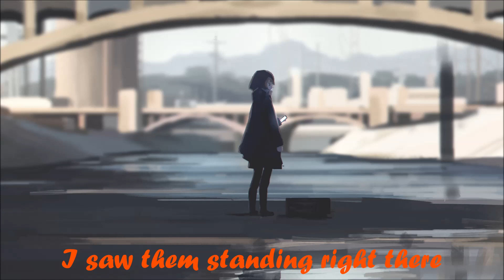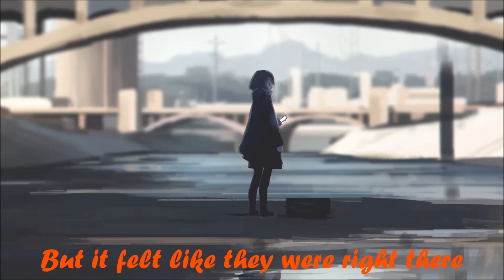Nightcore - everything i wanted (Billie Eilish) [LYRICS]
Billie Eilish - everything i wanted (Audio) Nightcore

Music video by Billie Eilish performing everything i wanted (Audio).

Lyrics:
[Verse 1]
Nobody cried (Cried)
Kinda thought they might care (Might care)

[Chorus]
You wouldn't wonder why; here, they don't deserve you